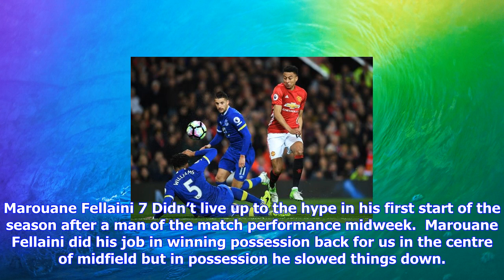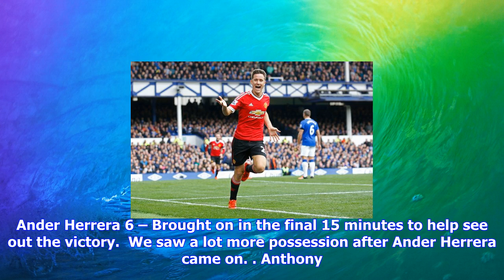Breaking News | Man utd 4-0 everton: player ratings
Man utd 4-0 everton: player ratings

Goals from Romelu Lukaku and Henrikh Mkhitaryan in the final 10 minutes sealed three points for Manc...